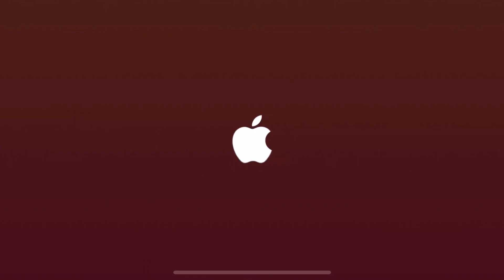Jetpack Joyride 2 - First Look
Playing Jetpack Joyride 2 for the first time!